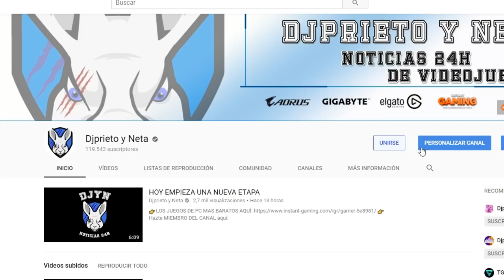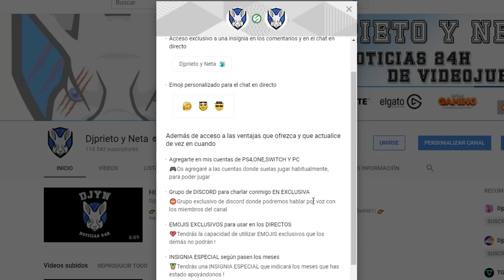UN USUARIO DE XBOX | Bate el récord mundial de Gamerscore | RECORD GUINNESS